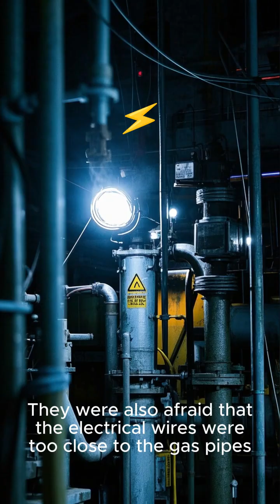Why Victorians Thought Electricity Could Escape From Plugs!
⚡ Leaky Electricity?!
Early adopters believed leaving sockets open let electricity escape like gas.
They even covered them like fire hazards.
💬 Comment 🔌 if your plugs are safe.